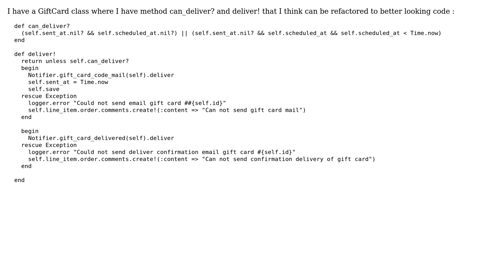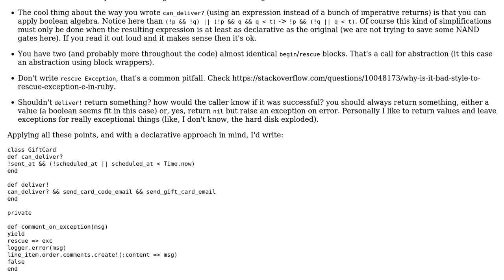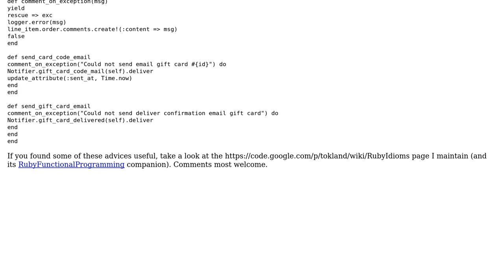Code Review: Refactor or simple code RoR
With thanks & praise to God, and with thanks to the many people who have made this project possible! You are responsible for your own actions.